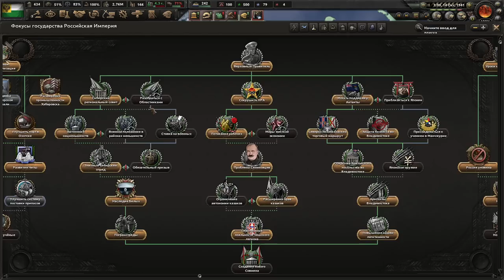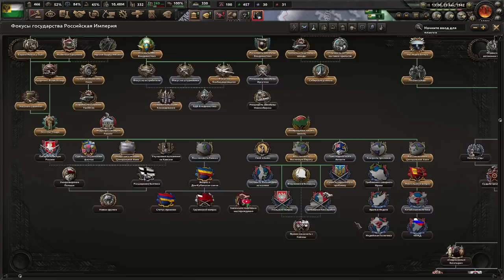ВОССТАНОВЛЕНИЕ ИМПЕРИИ - БЕЛАЯ АРМИЯ БЕРЁТ РЕВАНШ В KAISERREDUX ЗА ТРАНСАМУР(4)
Играем в Hearts Of Iron 4 с модом Kaiserredux за монархический Трансамур!